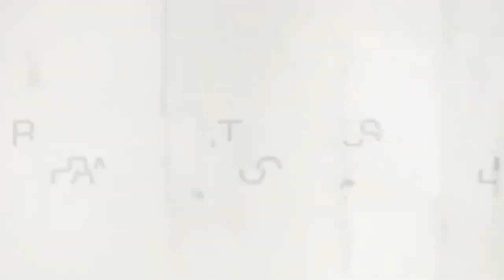Science & Technology Analysis | UPSC Mains GS Paper-3 | Clear UPSC in First Attempt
Science and Technology is one of the most scoring topic of UPSC GS Paper-3 (Mains). Mr Akshay Vrat, a teacher of Science and Technology at Rau's IAS, is discussing questions of mains paper of 2022. Watch the session to understand how you could have approached the topic.

Indian Economy
Government Schemes 2022
Polity & Governance
Environment, Ecology & Biodiversity
Science & Technology
International Relations